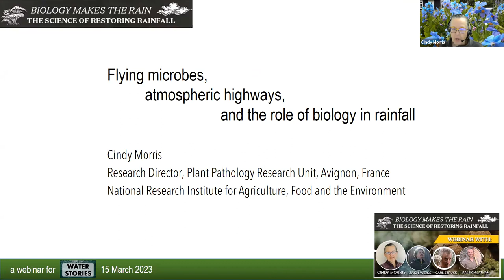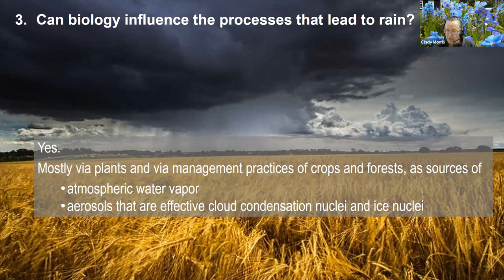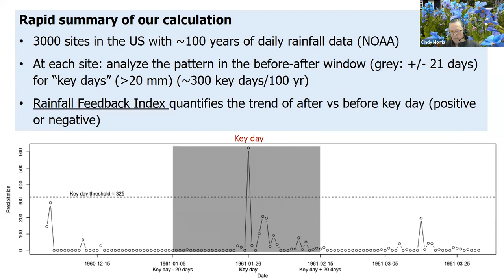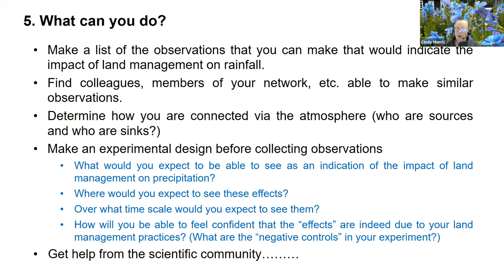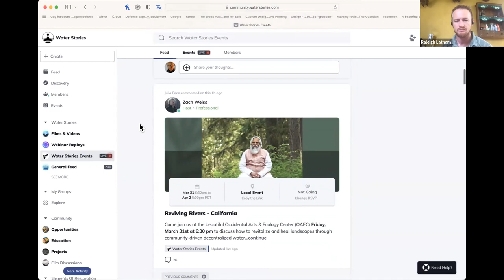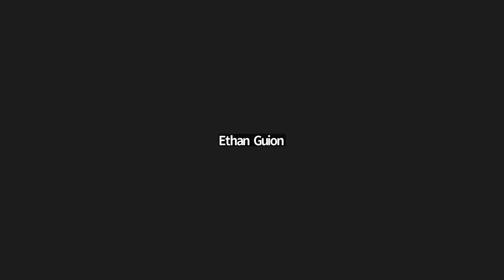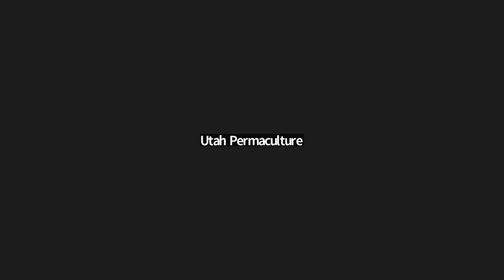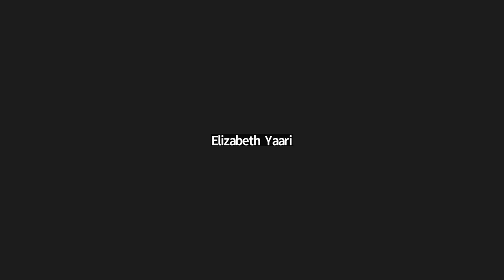Webinar: Biology Makes Rain, the Science of Restoring Rainfall with Cindy Morris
Most of us know about the Water Cycle, but how is rain actually generated? In a world where landscapes have been degraded on a continental scale...what role do plants, forests, and bacteria play in restoring rainfall to our ecosystems?

Cindy Morris is a senior scientist at France’s National Institute for Agriculture, Food and the Environment. In this webinar, she shares the science of how microorganisms help create rainfall, and what we can do to restore the water cycle. Learn all about her recent findings on how we can restore the bioprecipitation that sustains our local ecosystems.

For over 30 years Carl Struck has been stewarding a 40 acre Ponderosa Pine forest in Northern New Mexico evolving his management practices in the last 15 years to engage the 5 principals of regenerative agriculture in support of forest soil health and the water cycle.

If you are interested in learning how we can restore rain and our climate, this webinar will show you how. To give you a hint...it depends on plants, water, air, and microorganisms.